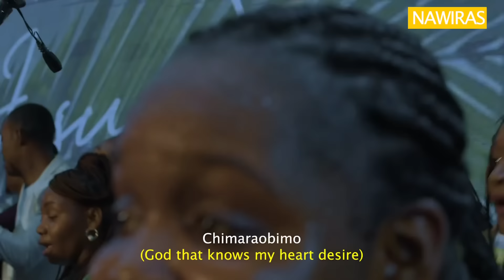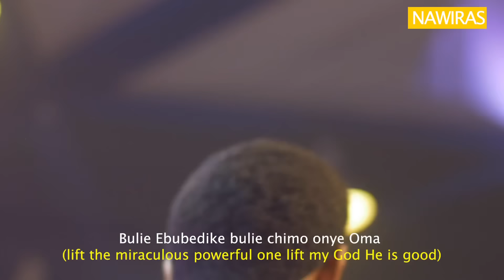AYAAAAA - Steve Crown x Nations Will Rise And Sing Mass Choir.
When the Lord turned again our captivity “WE COULD NOT HELP BUT SHOUT AYAAA” psalm 126 🙌

QUESTION 👉 What will be your REACTION when that LONG AWAITED MIRACLE happens in your LIFE | HEALTH | FAMILY | BUSINESS | CAREER | MINISTRY | MARRIAGE | HOUSEHOLD | ENDEAVORS | NATION … etc❓❓❓

ANSWER

This is your TESTIMONY and your SOUND of VICTORY Titled = AYAAAAA..

So go ahead and SHARE your TESTIMONY and your AYAAAA moments with someone in the comments, just to encourage them that GOD is still in the business of TURNING THINGS AROUND for our GOOD.

This is OUR AYAAAA SEASON OOO.

AYAAAAA live ministration was recorded live at NATIONS WILL RISE AND SING 2022 and 2023

CONNECT WITH STEVE CROWN ON HIS SOCIAL MEDIA HANDLES